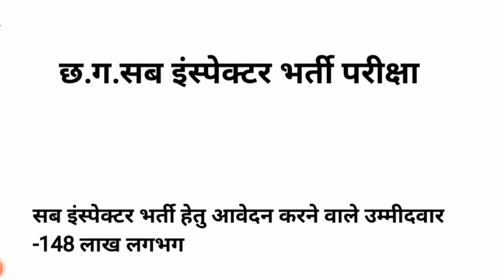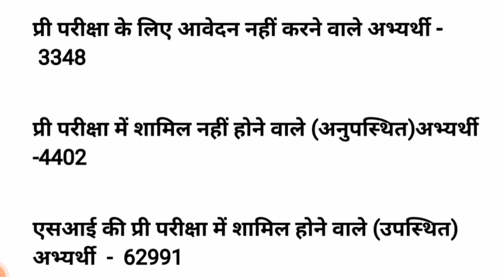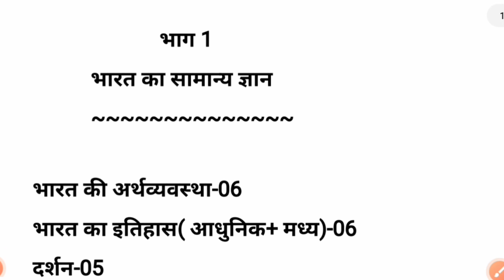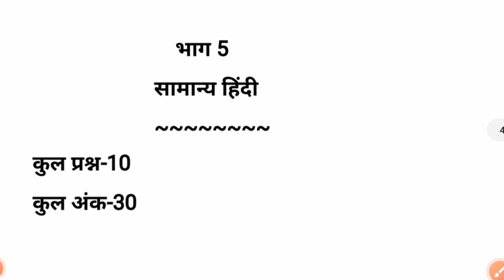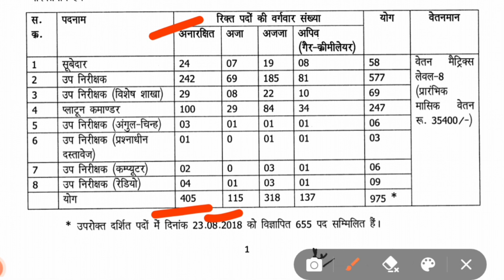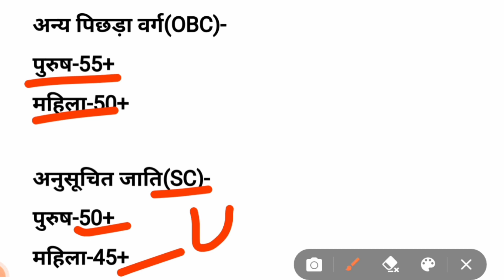CG SI EXAM CUT OFF 2023 | छत्तीसगढ़ सब इंस्पेक्टर प्री 2023 सबसे सटीक cut off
छत्तीसगढ़ सब इंस्पेक्टर प्री परीक्षा cut off 2023